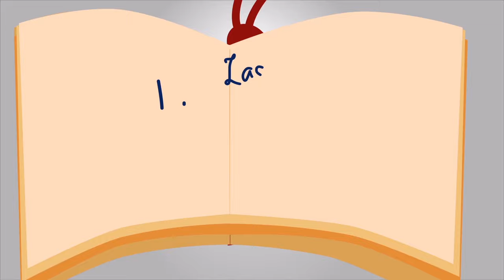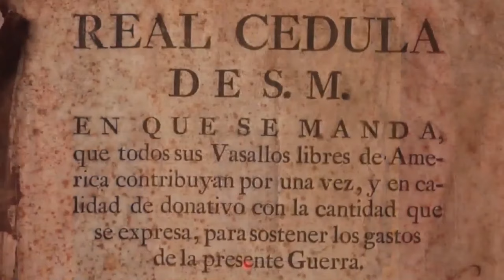Más impuestos para las empobrecidas colonias americanas; reacciones en la Nueva Granada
Si bien las reformas borbónicas en materia fiscal comenzaron con el reinado de Felipe V y a partir del final de la Guerra de Sucesión española, en 1713, cuando accedió al trono Carlos III, era un hombre con ínfulas de grandeza y un gran ejecutor, pero para poder hacer obras y gobernar, se necesita cobrar impuestos, el problema es que se le fue la mano, y...

...veamos cómo fue la Reforma fiscal de Carlos III para cobrarle impuestos a sus súbditos de ultramar.